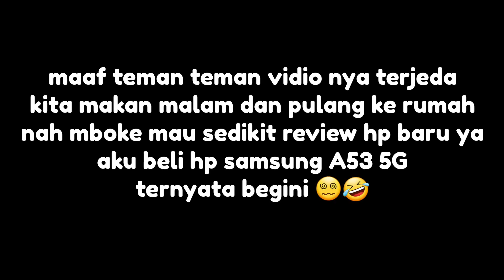PANIK‼️Beli HP Malah Salah Kaprah Traktir Genevieve Belanja Curhat Pembvllian